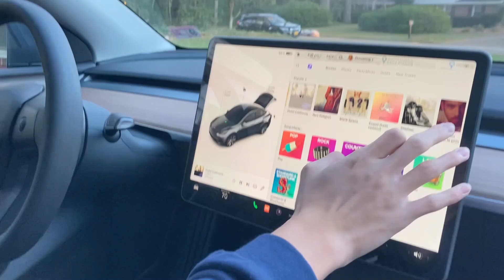thanksgiving vlog 🦃🍽️ - what i eat in a day!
today, i vlogged my thanksgiving at my friend's house. we had a ton of fun and the food was really good, so i just wanted to show you guys what i had for thanksgiving dinner! unfortunately, we didn't have a turkey but it's ok :( i hope you enjoy!!
more about me:
redbubble: vy20
hi!! i am currently a junior in high school and i enjoy creating this type of vloggy content for both myself and others like you who view it. i also play flute and piccolo so you might see a bit of that on my channel as well :)